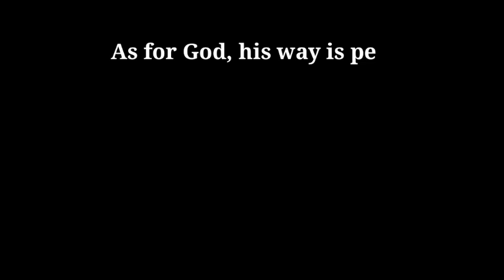DAY 44 OF 365 DAYS/DAILY BIBLE VERSE